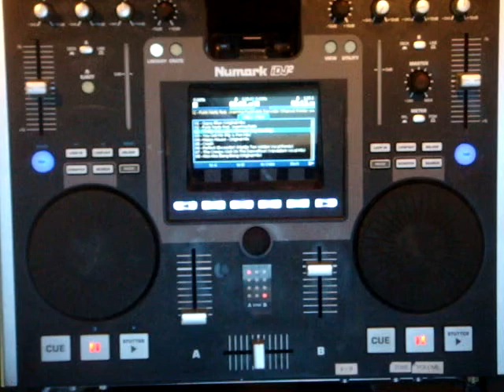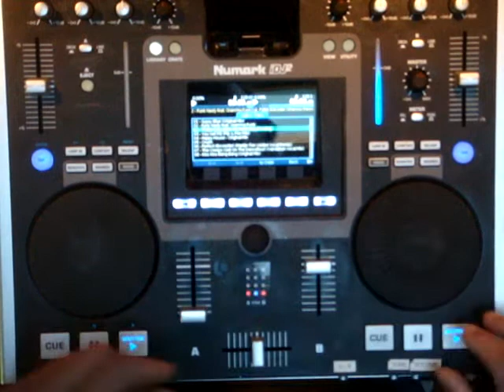Mixing on the IDJ2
Chris, hope this video format will show you how i mix on the IDJ2.  Have fun and good luck.